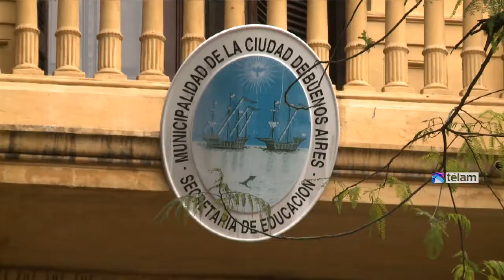"Encuentro del Sur por la Educación Pública" en la ciudad de Buenos Aires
Se realizó una reunión convocada por Multisectorial por la Educación Pública, representada por docentes, padres, legisladores porteños y Sindicatos docentes: UTE y Ademys para presentar la situación actual.
Según planteó la legisladora porteña de FPV Lorena Pokoik, “la situación que está viviendo la ciudad Autónoma de Buenos Aires es extremadamente grave. Estamos alarmados porque el ministerio de Educación del gobierno de la ciudad anunció que se volverá a repetir y tememos que se repita el mismo caos que fue el año pasado

En tanto los padres, mostraron su preocupación no solo por las vacantes sino por no tener derecho a elegir la escuela para sus hijos.

En este sentido, gremios y demas actores que participaron del encuentro, expresaron su solidaridad a los niños, niñas y familias que hace unos días quedaron sin poder ir a la escuela en la villa 20 Papa Francisco por haber sido trasladados a otro barrio